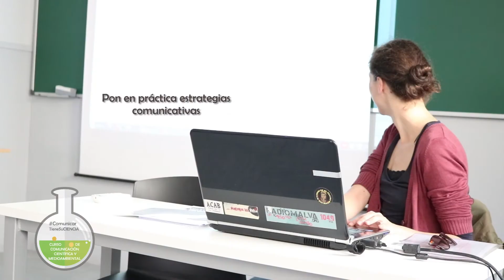2019 Escuela AEET: Comunicación Científica y Medio Ambiental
"Comunicar tiene su Ciencia". Escuela AEET: Curso Comunicación científica y medio ambiental (4ª ed.) 18-20 noviembre de 2019 en campus URJC (Móstoles, Madrid)